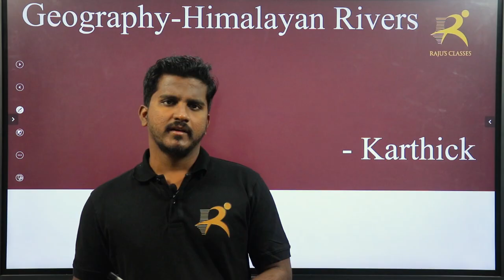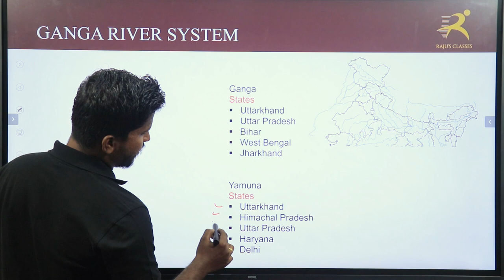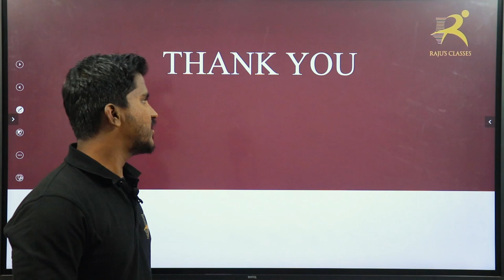SSC- CGL/CHSL/MTS - Vidhai-02 - TNPSC - GEOGRAPHY - Ganga River - Mr.Karthick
SSC or NTPC or TNPSC or any competitive exam, Geography made easy. Mr. Karthick teaches rivers of India which is a prime topic in geography. You can also learn trick and mnemonics to remember each and every Indian rivers.

Whatsapp chat for SSC-CGL/CHSL/MTS & IB-ACIO ( Group 2) (First group is full)

Join Us on WhatsApp Group (For ATC Exam Knowledge Sharing) :
(Since first group is full, join this new group)